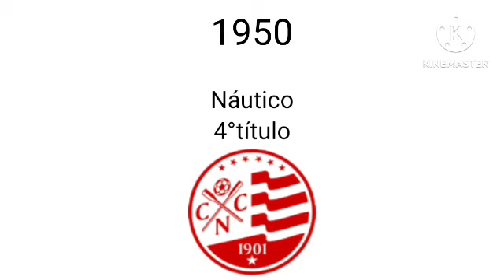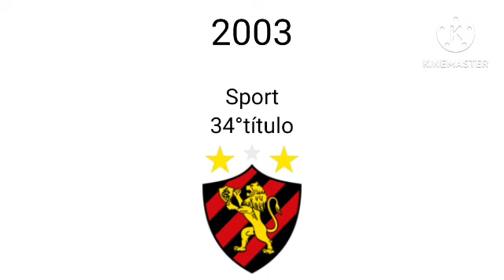Campeões do Campeonato Pernambucano 1915 a 2023